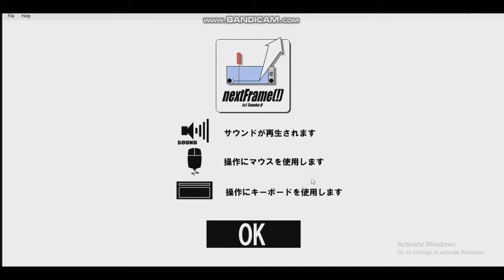Textorm Prototype Flash Game - Tech Demo Walkthrough (2002 Tanaka U Unfinished Flash Game)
Textorm is an 2002 action robot-combat flash game was designed and developed by Tanaka U, It was developed with flash player and its first action robot-combat anime mecha game style public on 2002, Developers will focused to shifted move along with Seventhsky it successors from previous Textrom projects resulted was 'unexpectedly heavy' instead of many programming issues and it stopped works from the projects, barely disclosure was unfinished game. The game is simple flash game for physical gameplay face-paced and shredding gained by players and millions views over the few years. It received re-published around 2006 between 2016 for many flash game sites remaining of Tanaka U unfinished flash game.

Textorm in prototype version stage and simple flash game, Players as roles Lecler an humanoid robot girl with handles of chain gun, pulsar gun and charge shot from left arms and right handles with green blades. It consisted player must destroying all the enemies robots till survived in test area. Although, No alpha version has been existed and it ran into first being protagonist featuring with female robots.

Developer: Tanaka U
Publisher: Tanaka U
Author: Tanaka U
Powered Game Engine: Textorm Engine
Graphics Engine: Adobe Flash Player

Video Recorder
Sound Editor

Got anything else from recent and related new videos on gaming channels their platforms?